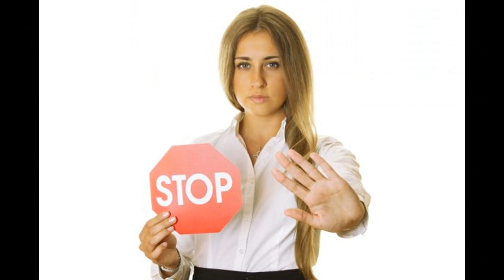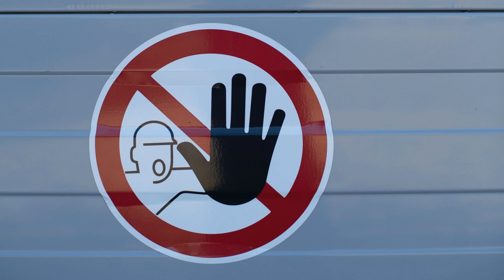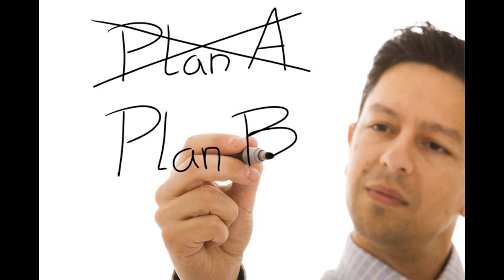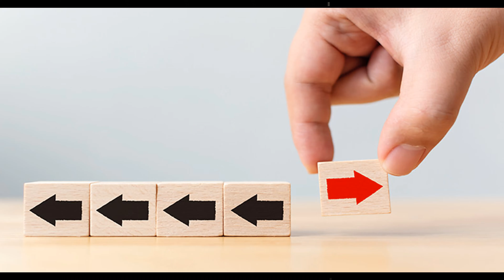LOS 23 PRINCIPALES COMPORTAMIENTOS DE LAS PERSONAS